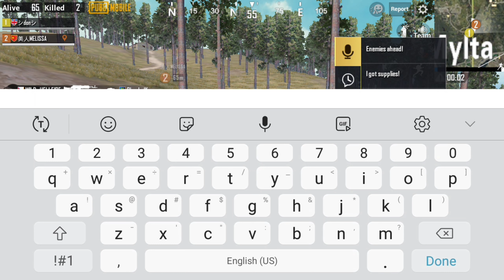Part 1 of PUBG Gameplay.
lol

this is for the user "shoe rash"